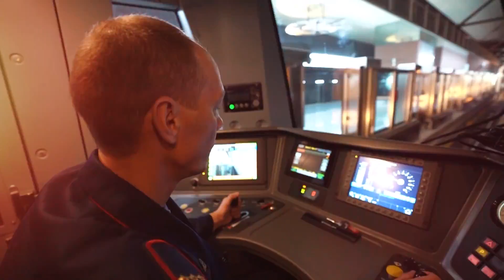Референдум – историческое событие, которое нельзя пропустить